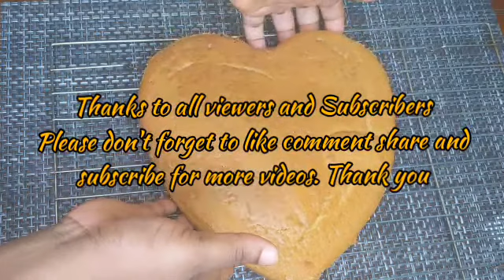Ghana Cake Recipe / How To Make Ghana rich cake /Pound Cake / CONNIEMARTS TV